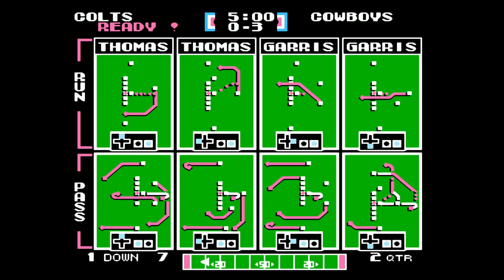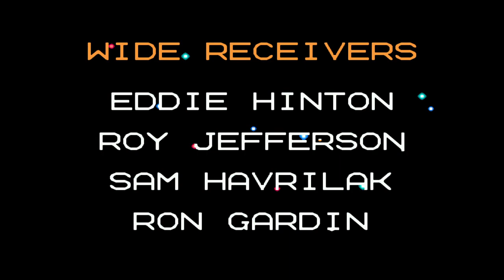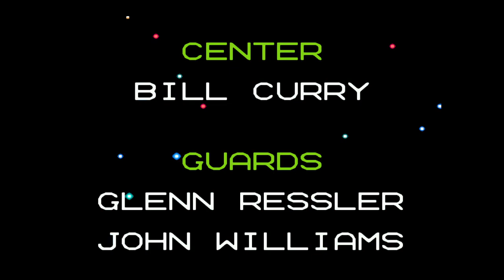Tecmo Super Bowl 1971 - COM Super Bowl V - Colts vs. Cowboys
Tecmo Super Bowl 1971 replays Super Bowl V.  Which COM team will win?

BTC:   bc1q29kv2r9k2r6umpd540gusrnvzkycj9re683yr3
ETH:   0xB23f80EF74e8139BA4cc790a572855D2532a3dB7
DOGE:   DEsJApy9hkRxpbC5t4rcufqHv1a4u9zHeX
LTC:   ltc1qv8azq2kwt0vng0z5vky3nndaq77z92gayk9fen